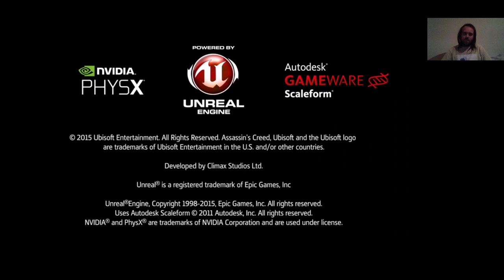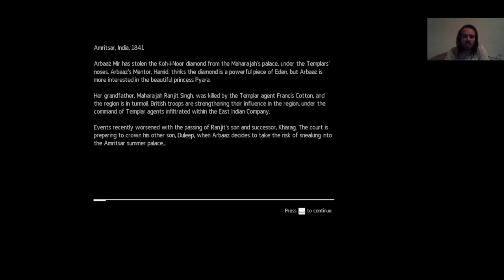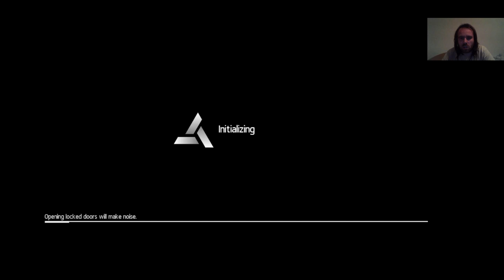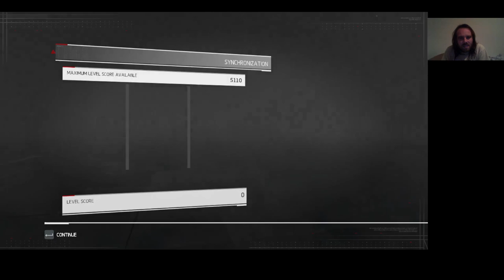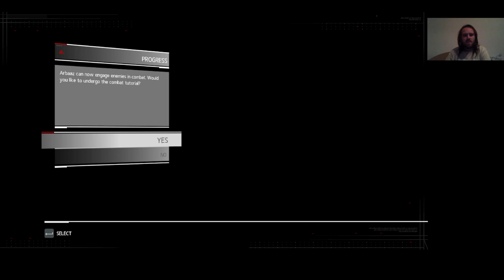Assassin's Creed Chronicles: India Memory 1 The Assassin's Heart Shadow/Gold 100% + Contract level 1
Kína után Indiában folytatódik az orgyilkos tevékenység.